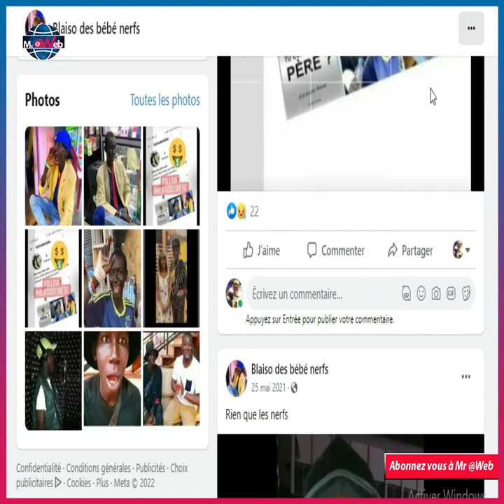Grosse polémique autour du décès du jeune Blaiso alias "bebe nerf"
vivant ou mort la vérité autour du décès du jeune blaiso
Mr @Web a le droit, le devoir, et même l'obligation de donner son avis!!